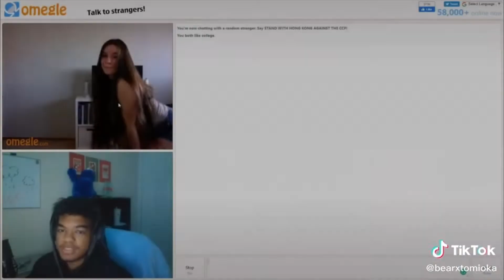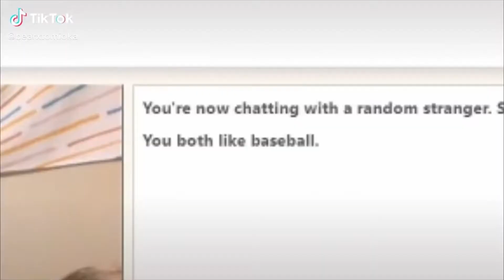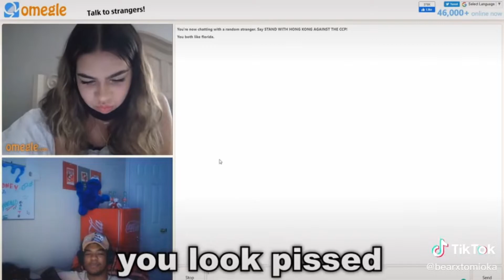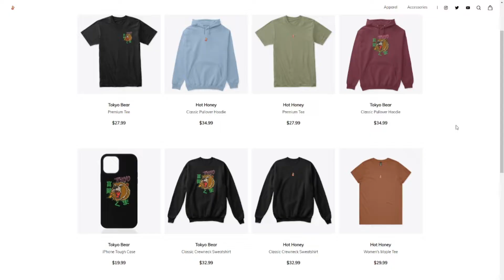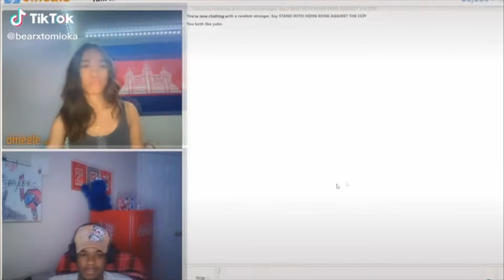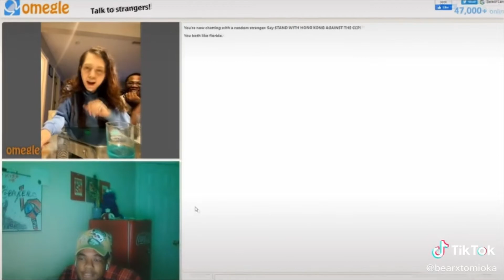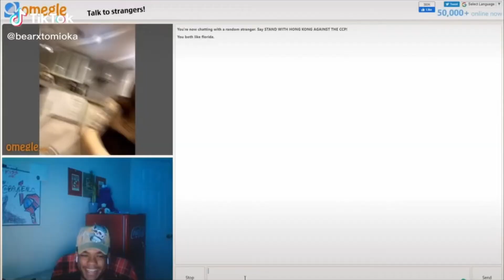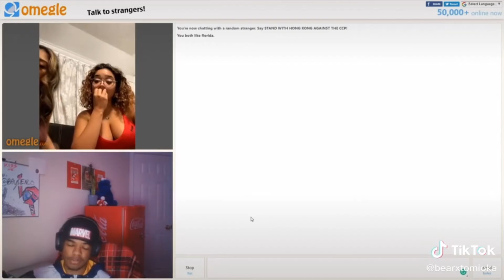Bear Got Rizz (tiktok compilation)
BEAR TOMIOKA MERCH!! GO GO GO

~FOLLOW ME ~